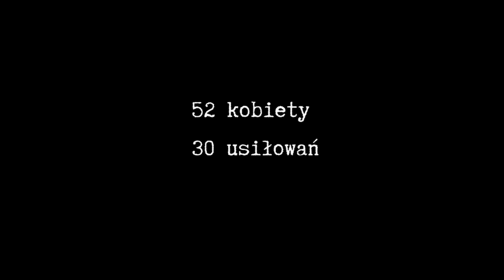"Rock Opera - Obrona Płocka 1920" ZAPIS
Zapis prapremiery „Rock Opera - Obrona Płocka 1920”  która odbyła się 11 wrzenia 2021r. o godzinie 20:00 w Teatrze Dramatycznym w Płocku
Spektakl przygotowany z okazji 100 rocznicy odznaczenia Miasta Płock Krzyżem Walecznych.
Libretto napisał Mariusz Pogonowski, powstało ono na podstawie dzienników i relacji uczestników bitwy  zaczerpniętych z książki „Płock 1920” autorstwa Grzegorza Gołębiewskiego.
Reżyseria: Mariusz Pogonowski
Muzyka: Krzysztof Misiak, Mariusz Pogonowski.
Aranżacja na Orkiestrę symfoniczną i chór: Piotr Wrombel.
Wizualizacje: Marta Prabucka - studentka ASP w Gdańsku.
Dyrygent: Marek Wroniszewski
oraz Płocka Orkiestra Symfoniczna imienia Witolda Lutosławskiego.
Występują:
Aktorzy Teatru Dramatycznego w Płocku:
Piotr Bała, Julia Chętkowska, Adam Gradowski, Bogumił Karbowski, Szymon Kołodziejczyk, Maja Rybicka, Magdalena Tomaszewska, Marek Walczak.
Wokaliści: Sylwia Gorajek - sopran, Monika Mulska - aktorka musicalowa
Soliści chóru Vox Singers: Łukasz Grodzki, Tomasz Jeżewski, Paweł Pilichowicz, Anna Strzemieczna Uczestnicy zajęć teatralnych w POKiS: Natalia Kawszyn, Zuzanna Pogonowska, Gabriel Wiciński, Julian Pogonowski
Zespół: saksofon - Mieczysław Grubiak, pianino - Dariusz Petera, perkusja - Jakub Krawczyk, gitara - Krzysztof Misiak, bas - Dariusz Świtalski.
Chór Vox Singers pod batutą Roberta Majewskiego.
W spektaklu wezmą udział uczestnicy grup teatralnych Płockiego Ośrodka Kultury i Sztuki.
Organizator: Stowarzyszenie Teatr Per Se.
Współorganizatorzy: Teatr Dramatyczny im. Jerzego Szaniawskiego, Płocka Orkiestra Symfoniczna, Chór Vox Singers, Płocki Ośrodek Kultury i Sztuki.
Projekt dofinansowany ze środków Urządu Miasta Płocka.
Projekt dofinansowany ze środków Samorządu Województwa Mazowieckiego.
Sponsorzy: Wodociągi Płockie, Multidruk, Okruszek - producent prażynek o obniżonej zawartości tłuszczu oraz makaronów, paluszków, chrupek i wafli.